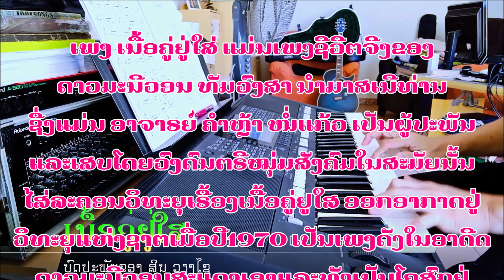ເນື້ອຄູ່ຢູ່ໃສ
ຣ້ອງໂດຍ : ດາວມະນີວອນ ທັມວົງສາ
ເນື້ອຣ້ອງ&ທຳນອງ : ອາຈາຣຍ໌ ຄຳຫຼ້າ ໜໍ່ແກ້ວ
ດົນຕຣີ : ສົມໃຈ ສີລາໄລ ( ທ່າແຂກ )
ດົນຕຣີບັນເລງເພງ ເນື້ອຄູ່ຢູ່ໃສ
ໂດຍ : ພົງ ດາວົງສ໌
ນັກຣ້ອງຕົ້ນສະບັບ : ດາວມະນີວອນ ທັມວົງສາ
ເນື້ອຣ້ອງຕົ້ນສະບັບ
1) ໂອ້ຊີວິຕ ຂ້ານ້ອຍຕັ້ງແຕ່ເກີດມາ
ເໝືອນກັບວ່າ ມີມົນຈາກສວງສວັນ
ຢູ່ໃຕ້ສາຍຄາ ຖານະມີທຸກສິ່ງອັນ
ຊີວິຕມີແຕ່ສຸຂສັນ ພັຍພານບໍ່ມີມາຕ້ອງ

2) ສ້າງກຸສົລ ມາກລົ້ນເກີນຈະປະມານ
ມິເຄີຍຫວັ່ນ ດວງໃຈບໍ່ໄດ້ໝົ່ນໝອງ
ແຕ່ວ່າຄວາມຫວັງ ນັ້ນຍັງບໍ່ໄດ້ສົມປອງ
ຫົວໃຈຍັງຮໍ່າຮຽກຮ້ອງ ຄູ່ຄອງໄວ້ຊື່ນສຸຂສົມ

• ເວລາ ນາທີເດືອນປີຜ່ານໄປ
ຈວນຈະເກີນວັຍ ແລ້ວໃຜຈະມານິຍົມ
 ເຈົ້າແຫ່ງຄວາມຮັກ ບໍ່ຈັກບໍຂ້າຂື່ນຂົມ
ເທວະດາພຣະອິນພຣະພຣົມ ຂ້າຕຣົມເພາະຕຣົມເຫຼືອທົນ

 3) ເຈົ້າຢູ່ໃສ ຄົນຮັກເນື້ອຄູ່ຢູ່ໃສ
ສຽງຮ້ອງໄຫ້ ຈາກໃຈອາພັບຂັດສົນ
ຢ່າປ່ອຍໃຫ້ຫວນ ຄໍ່າຄວນເສົ້າໂສກໝອງໝົ່ນ
 ປຣານີຂ້າເຖີດຈັກຄົນ ຈະໂອນກາຍໃຈໃຫ້ຄອງ...